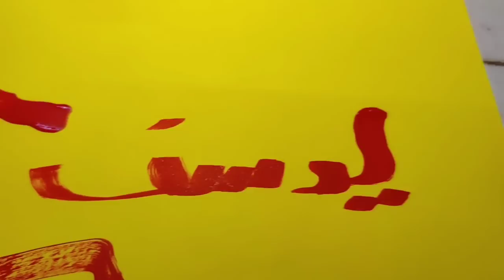Yahi Karna Chahta hai Yusuf 😍 || Handprint || painting || Baby Art || DIY Vlog